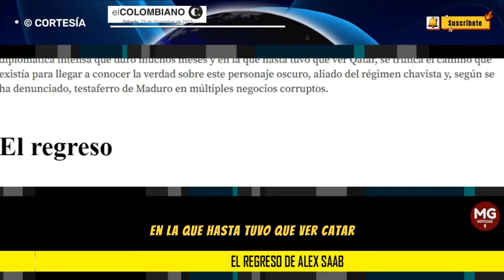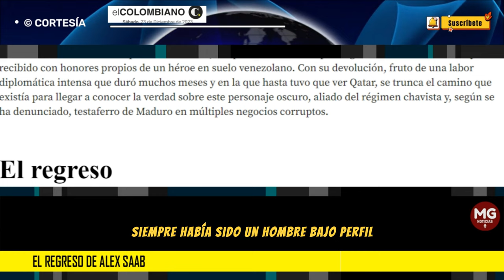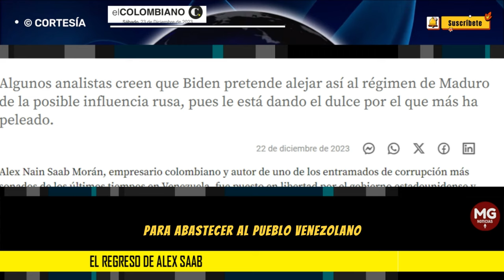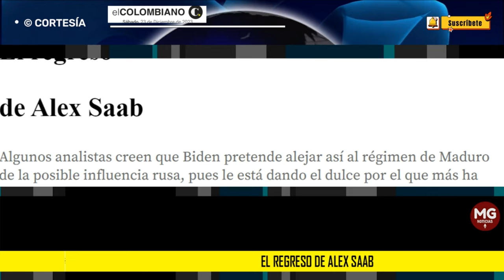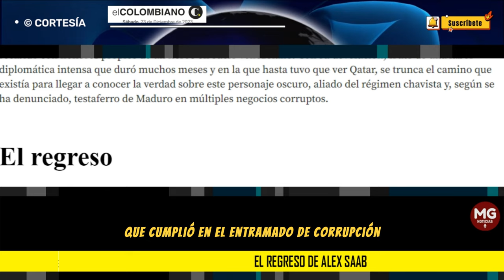EL REGRESO DE ALEX SAAB 📢 Editorial El Colombiano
Saab estaba preso en Miami desde el 2021, cuando fue extraditado tras su detención un año antes en Cabo Verde, en la costa africana. Se le buscaba por delitos de lavado de activos, conspiración para delinquir, enriquecimiento ilícito, exportaciones e importaciones ficticias y estafa agravada.